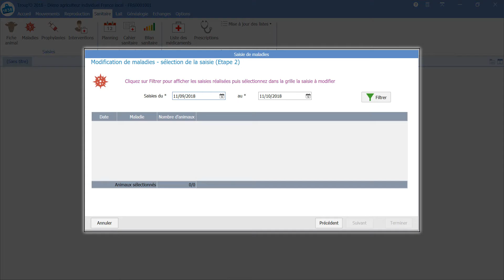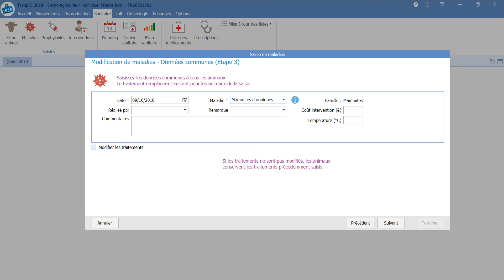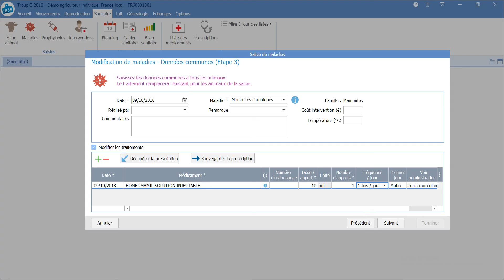TROUPO - Comment modifier une saisie groupée de maladie ?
Troup'O, le logiciel de gestion de troupeau intuitif et complet qui vous permet de gagner du temps dans la gestion de votre élevage en analysant facilement vos résultats par vous-même.